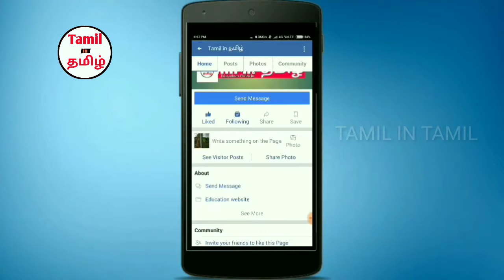DISADVANTAGES of Headset| Tamil| TIT